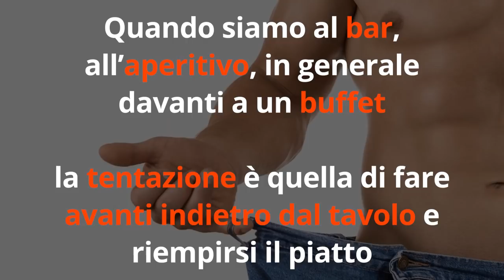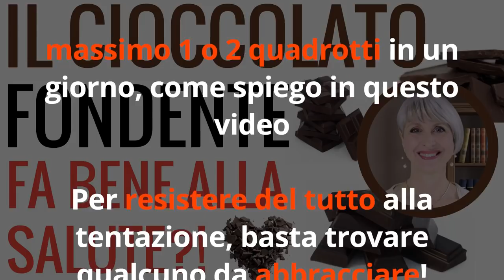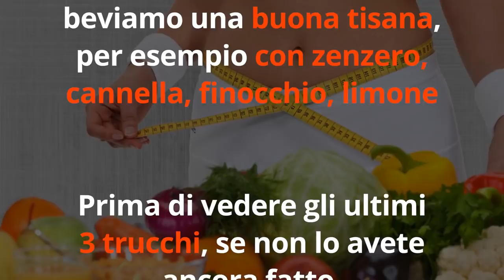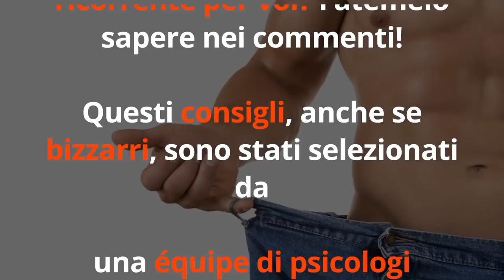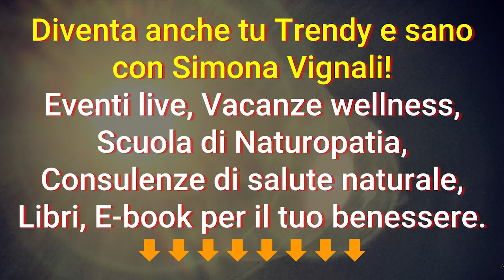DIMAGRIRE SENZA DIETA VELOCEMENTE e SENZA FATICA con 10 TRUCCHI INSOLITI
Ciao amici! Di solito pensiamo che per dimagrire bisogna fare sacrifici e seguire diete rigide, ma... ecco 10 trucchi insoliti per dimagrire senza dieta e senza fatica, velocemente e naturalmente!

Simona Vignali